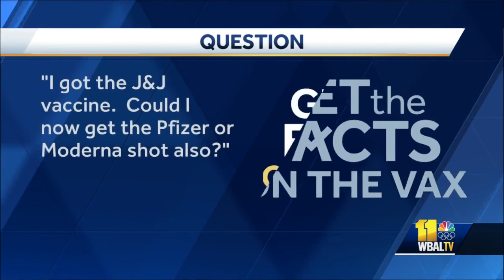I got the J&J vaccine. Can I get the Pfizer or Moderna shot too?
With so much misinformation out there, WBAL-TV and Hearst Television want to get you the answers you need to make an informed decision. WBAL-TV 11 News has collected more than 100 questions from our viewers about the vaccine. We took your questions to Dr. Matthew Laurens, a vaccine researcher at the University of Maryland School of Medicine.